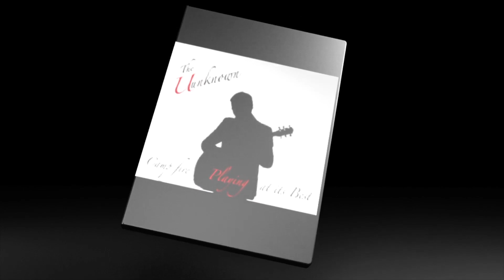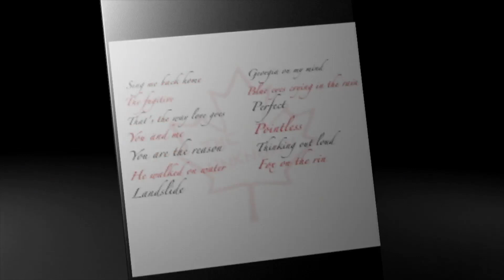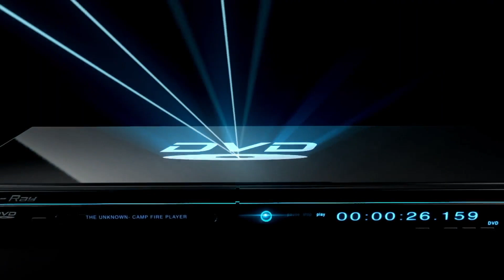DON'T LET THE SUN GO DOWN ON ME ( KINDA OF , SORT OF )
AMATEUR CAMP FIRE PLAYING